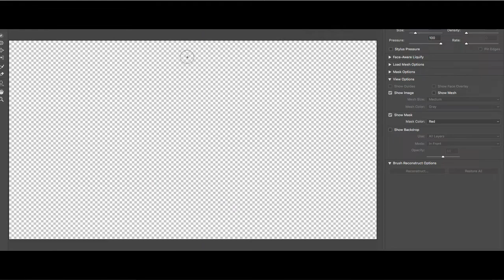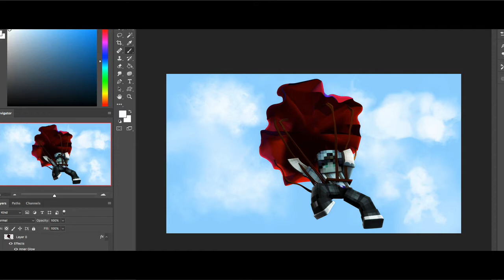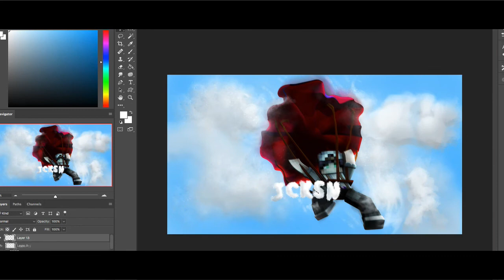Aye I returned + SpeedArt - Jcksn /// #12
I am back yeah, expect collabs with people in the future, we be poppin' bb; see ya!

THINGS I USE:

· Lightroom: My own, is gonna be out soon